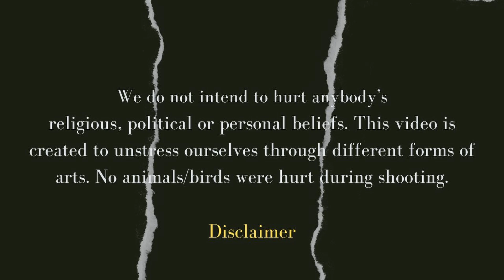Special Masala Tadka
Please do try this at home and let me know how you find the recipe.